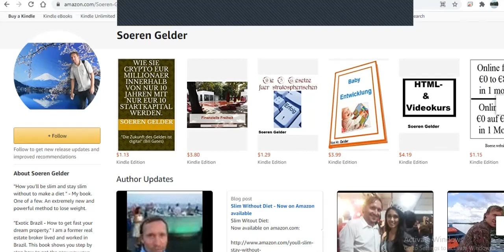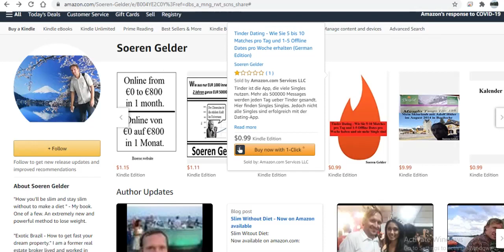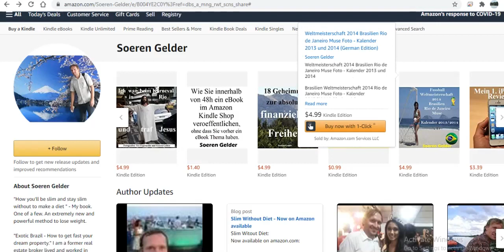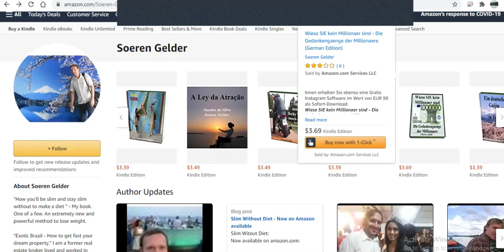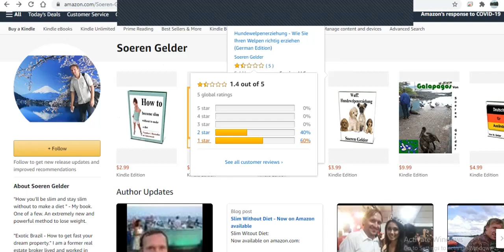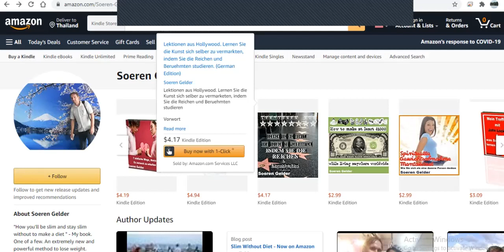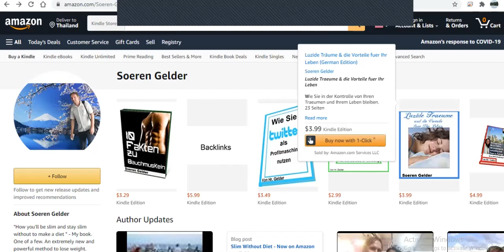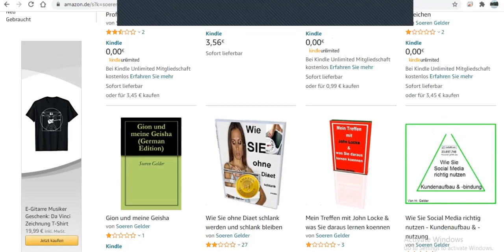Meine 50+ Amazon eBooks